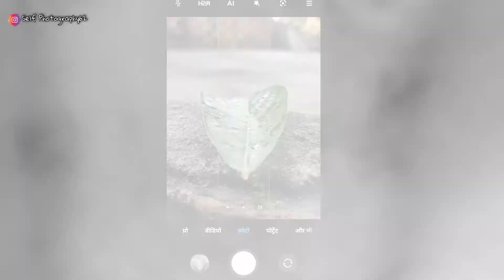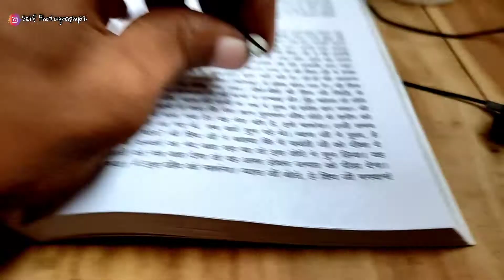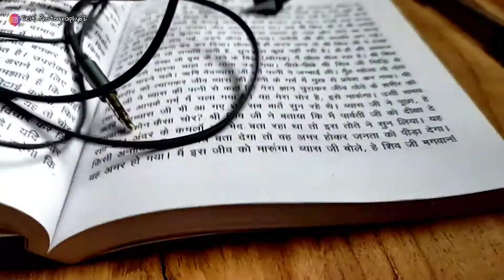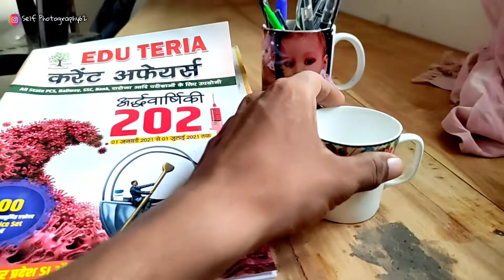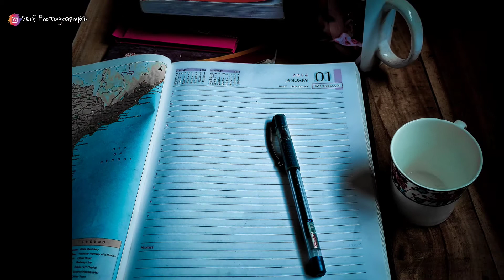Creative Photography IDEAS 2021//HOME Photography Tips and tricks#selfphotography62@PhotoWalker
Creative Photography IDEAS 2021//HOME Photography Tips and tricks selfphotography62‎@Photo Walker
कैसे है Bro & Sister☺☺☺}

आज हम ओर आप Diwali Photography करेंगे And
                              सिखेगे
जिस में आप को बस आपना Smart Phone  का उपयोग करना है
                 🤬🤬No DSLR
तो आप सभी तैयार हो🥰👍👍
                                              AND last me  बस यही बोलना है
            Mobile Photography  tips and tricks के लिए बने रहे
                                  धन्यवाद🙏💕🙏💕
                                   Thanks❤

This Video is all about Tips and Tricks for Rain
season photography using Smart Phone

. 👉Next Video Coming Soon
Bautterfly SPECIAL PHOTOGRAPHY IDEAS

                               OUTDOOR MOBILE PHOTOGRAPHY IDEAS
                          bautterfly special photography ideas outdoor  2021
                 Natural special photography tips and tricks
         natural special photography IDEAS
                                                                       Crazy Photography ideas for mobile

.@Ajeet Photography  @Raj Photo Editing & Much More  @Photography Educators  @Mobile Legends: Bang Bang Official  @BATTLEGROUNDS MOBILE INDIA  @PUBG  MOBILE Esports  @Balaram Photography  @Phosphoromancy  @iPhone Photography School  @Photo Walker  @One Minute Photography  @Photo class by Adil Hussain  @mobile photography  @mobilephone2003  @mobile photography  @RAJ DAY ONLY VS • 14.9M views • 1 hours ago
@Aki photography @Sunny Jaswal Photography   @BirenPatnaik Photography
. Use Phone

 Editing  Ke liye Use Apps

1)MobilePhotographyTips
2) Creative Photography ideas
3) creative mobile photography Tips & Trick
4) picsart photo editing
5) picsart creative photo editing
6) Lightroom Editing
7) Lightroom Presets
8) Natural photography tips for Mobile
9)Macros Photography
10)Micro Photography tips for mobile photo

👉👉👉हम से बात करने के लिए

 My First video 2k view

picsarteditingtips
@one minute photography
@sanju editing
@UR Smartmakes
@jr editing zone
@shutterbuj raaj
@blaram photography
@kunal malhotra
@photo walker
@pixel street
@smart phone photography

अगर Video अच्छा लगा तो

... @ Free Presets

@Raj Photo Editing & Much More  @iPhone Photography School